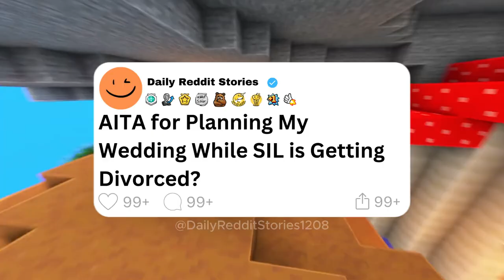AITA for Planning My Wedding While SIL is Getting Divorced?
00:00 - Intro
00:07 - AITA for Planning My Wedding While SIL is Getting Divorced?
04:14 - AITA for Refusing to Take in My Brother-in-Law's Kids While Family Tries to Pressure Us
07:59 - Outro
Game play: ‪@OrbitalNCG
Story 1 by: u/Spirited_Plantain485
Story 2 by: u/throwawaybadsituaon